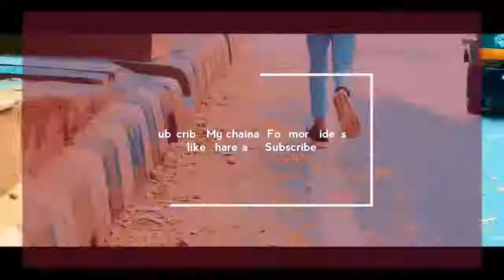Koi vi Nahi Neeraj Editz